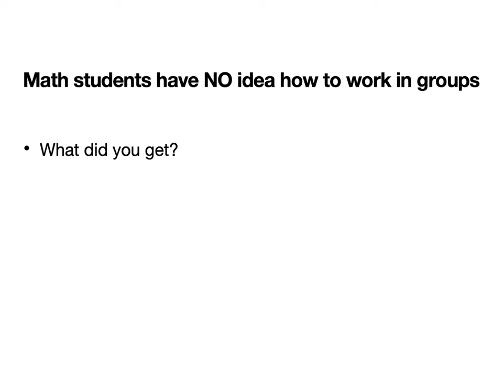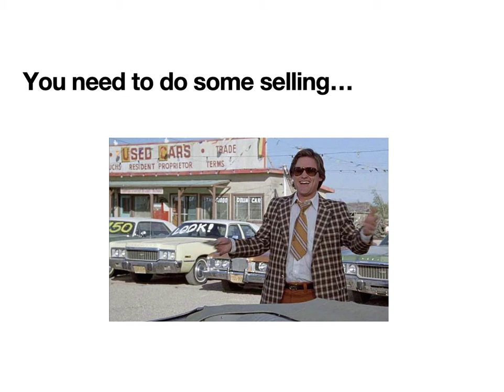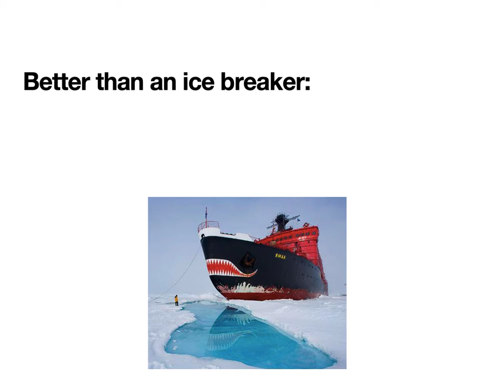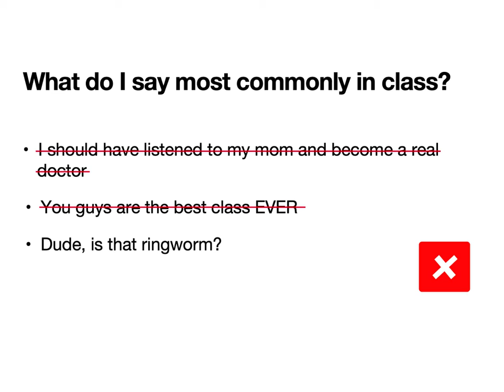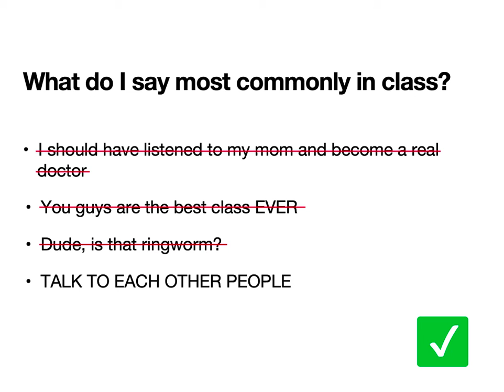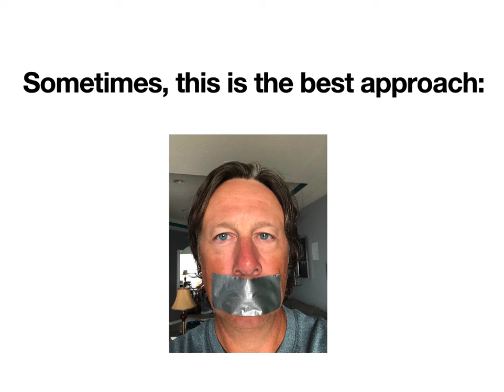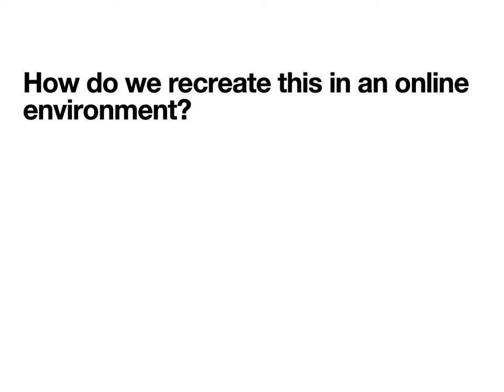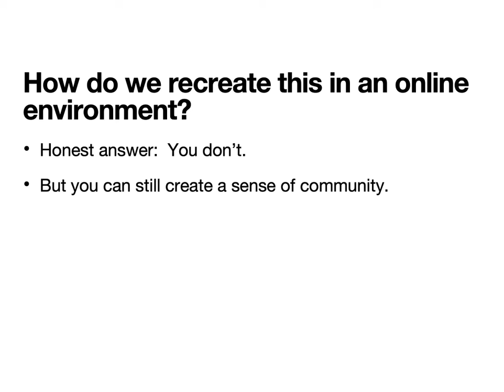TT: How Do I Help Students Learn to Learn Through Collaboration?